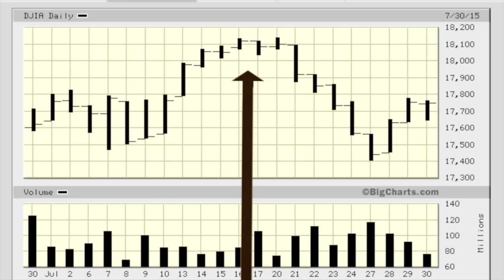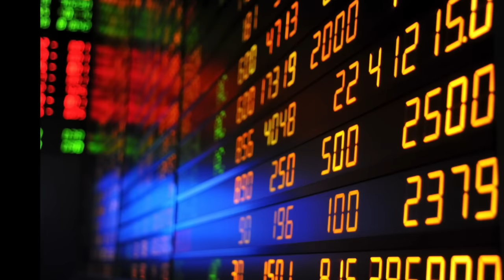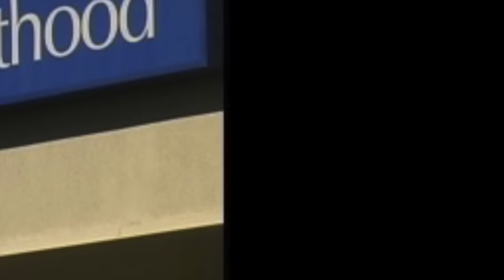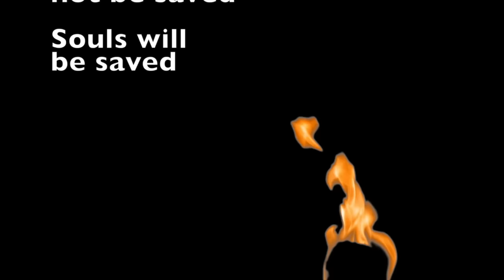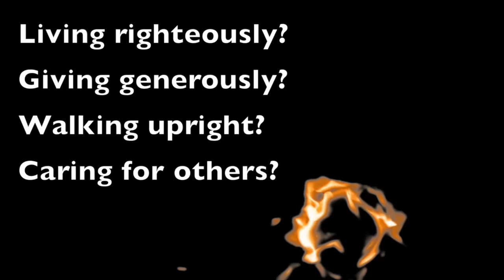Sell Your STOCKS Now August 2015 (Rick Wiles)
Impending Financial collapse late Sep 2015 continuing into late Sep 2016.  There are no physical safe havens only spiritual ones.  Economic collapse, Financial apocalypse, Martial Law, Obama, Partiotic resistance, Civil war, Famine, War, Militia, Texas Gold Depository,  September 2015, 9/14, elul 29, 9/11